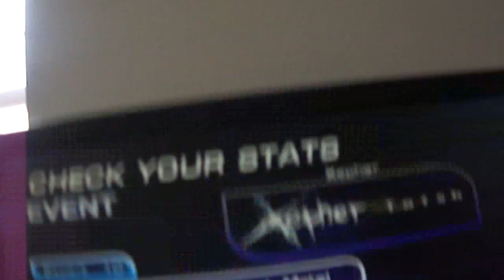Freyja - DDR - Xepher - Oni - AA/FC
Yes I used the bar to get this :P Stop YELLING AT ME! lol
Anyway, never did I think in a million years would I get the FC, bar or no bar. Shoutouts to Margomundo on this one, complaining that my AA last time wasn't a real AA on DDR Supernova (she's right you know), so I put myself to the challenge (literally lol) and did this again. Feels rather refreshing returning to some of the good old boss songs we all know and love/hate.